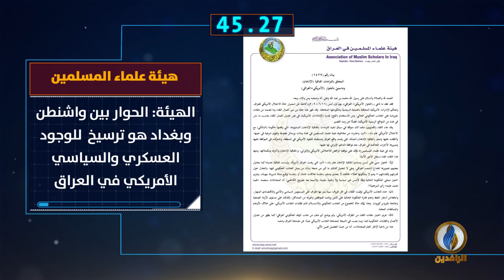أبرز الأخبار على قناة_الرافدين ليوم السبت في